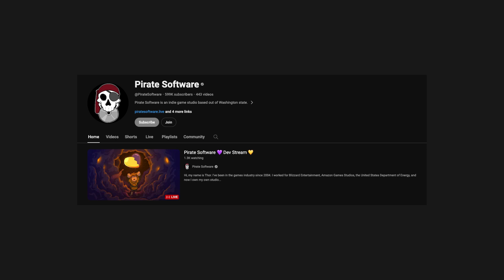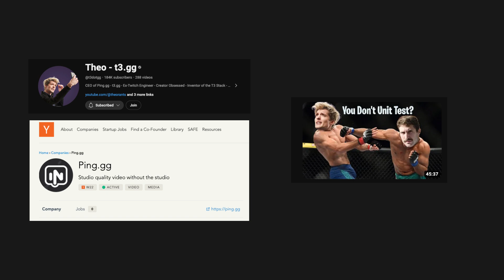How Twitch Improved My Code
Hey guys, just some fanboying, nothing to see here